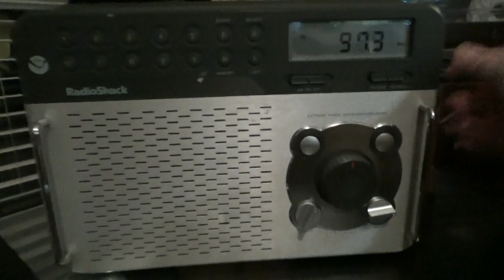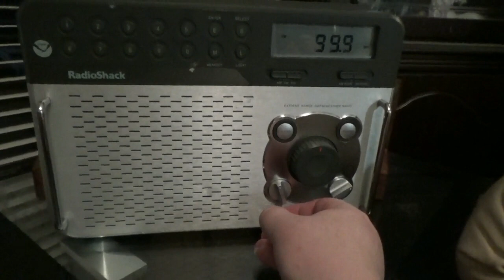HAPPY NEW YEAR 2019 AND NEW YEAR FIREWORKS.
I WANT TO WISH YOU ALL A VERY HAPPY NEW YEAR AND THANK YOU FOR ALL THE GREAT SUPPORT DURING THIS LAST YEAR..